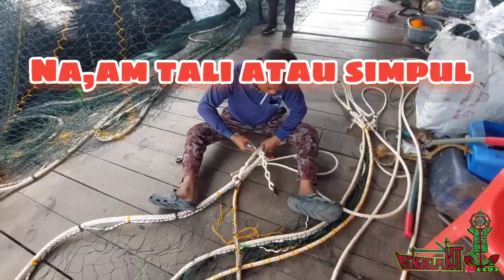cara buat pukat harimau pukat trawl udang MADEIN B.P.A ( bengkel pukat arsul)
hari ini kami nak buat pukat harimau pukat trawl udang . jaring yg d pakai .kepalnya 2 inci 4.inci.6 inci

mulut. kelilin 1000 mata .
panjan pukat 17 depah
tali lampun  22.mm
talu batu 16 mm

2 inci potong tulanya..1.bulat.5 gg panjn jarin200.mata

4 inci potong bulat 1 bulat 5 gg panjan 80 mata

6 inci potong tulant 4  bulat 5 gg panjan 60 mata..

ketea, atau mulut pukat. sekitar 6 depah

jaring belakan.

2 inci.panjan 50 mata
175.inci. panjan 110 mata
1 stengah .panjan 12o mata
1.1.4 panjan 6 depah
1.1.4 kasar .panjan .2 depah stenga
terahir .gucu atau manboi .TEMPAT IKAN